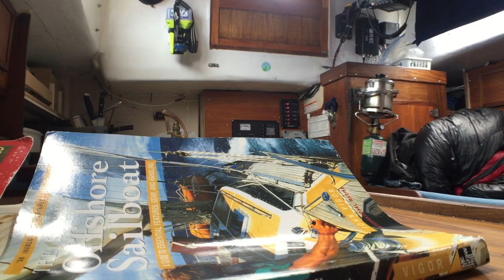Pacific Ocean Crossing - Sail to Hawaii - Dancing and Yoga at Sea - Ep #40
The trade winds continue to blow our 50 year old 30 foot boat towards Hawaii. Life on the ocean begins to get "normal". I like to dance and stretch whenever I get the chance. Not always easy on a roller-coaster ride.

Hi, I’m Markus Pukonen and this is my Adventure Travel Vlog Series. I am travelling around the planet without ever using motorized transport. I started this journey in Toronto, Canada in July of 2015 and intend to circumnavigate back to where I started.

SPOILER ALERT:!!

I’d love to share these videos in more languages so please feel free to help transcribe by clicking on this link. I'd love to credit and reward you. Thanks!

Many thanks to Karen P for editing the transcriptions on all of these videos!!!

This video is about Pacific Ocean Crossing - Sail to Hawaii - Dancing and Yoga at Sea - Ep #40